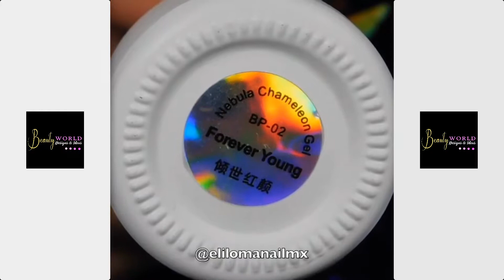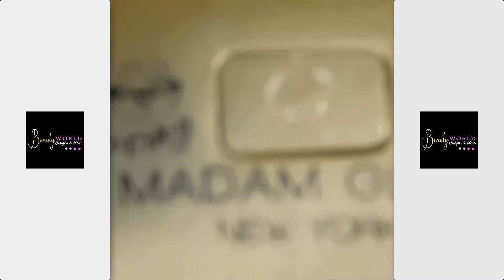NEW NAIL ART JULY 2018 ❤️ NAIL ART DESIGNS COMPILATION ❤️ YOU NEED TO TRY 27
Look at the 25 stunning nail designs (step by step tutorials). Now, It’s your time to try some of these designs and give your nails a quick makeover.
🎥 Credit by:
   👸 elilomanailmx

💙💙💙💙💙  Love You  💙💙💙💙💙